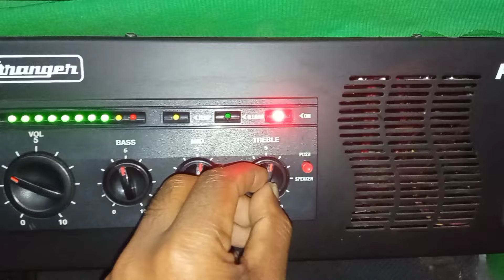Bass testing stranger pbt 701dj amplifier😕😕😕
Bass testing stranger pbt 701dj amplifier#remix